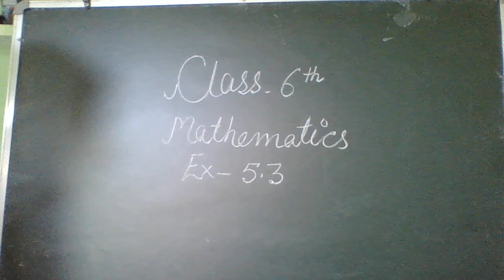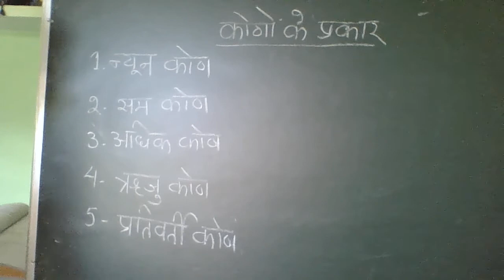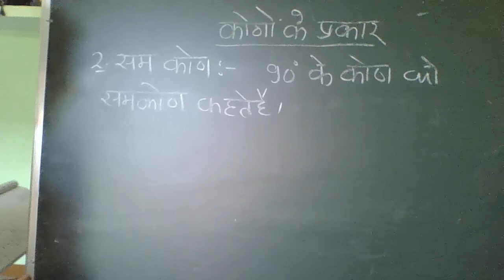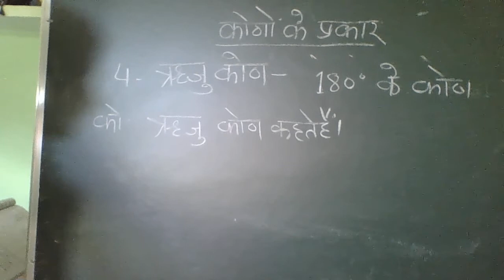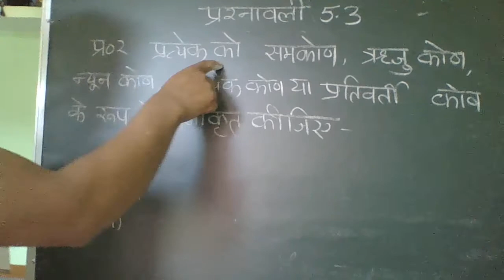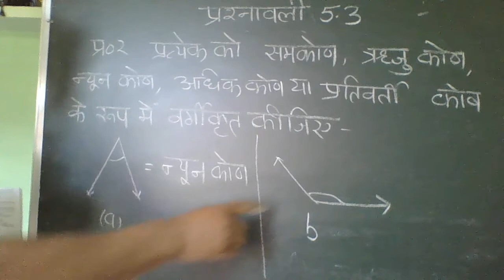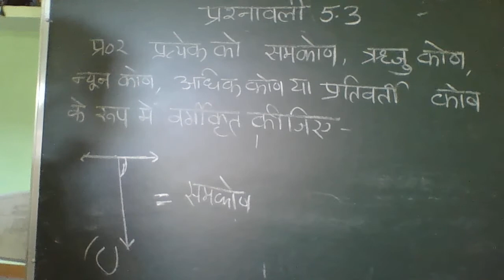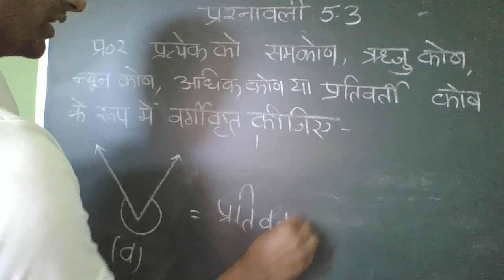YASH PAL SHARMA( 6th CLASS MATHEMATICS EX- 5 .3)